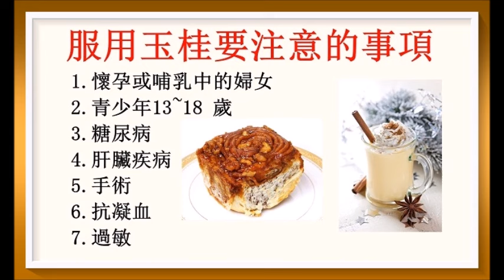服用玉桂要注意的事項！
玉桂的注意事項與使用禁忌！廣告收益除稅外全作行善公益之用！以上健康訊息僅供參考！